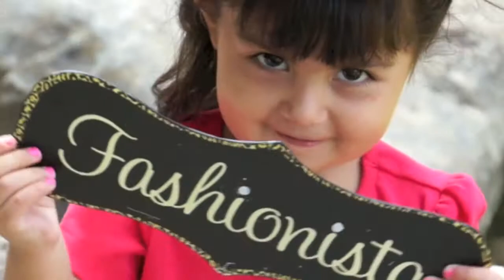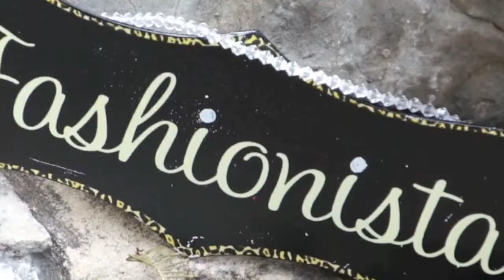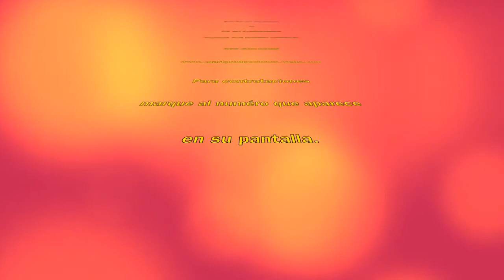Mi Presentacion Vivienne Marie 10-5-2013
cg art producciones